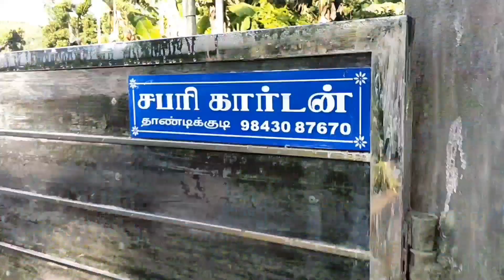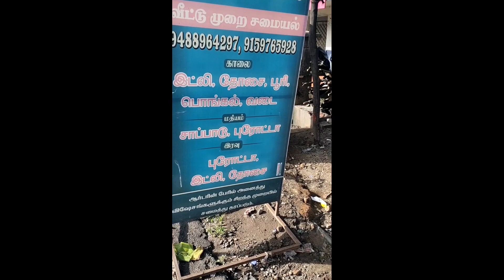Pullaveli falls | Bachelor's only | Unlimited enjoyment | No restrictions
Wonderful place for full enjoyment without restrictions.
but it's too risky for lazy guys who consume alcohol.
who need adventure trip with perfect trekking then this the best choice.

kindly click and find the track
Pulla Veli Falls